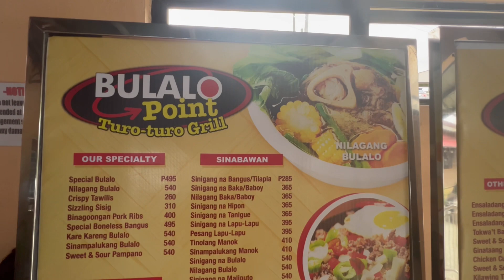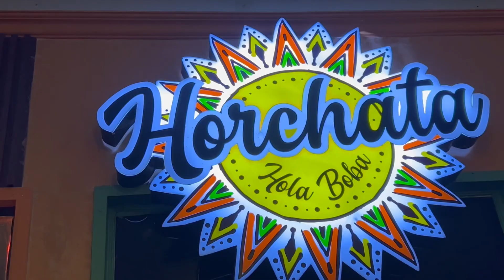Tara sa Tagaytay at Venice ng Pinas!!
📍Tagaytay,Cavite,Philippines
📍Venice Grand Canal Mall,Mckinley,Taguig,Ph